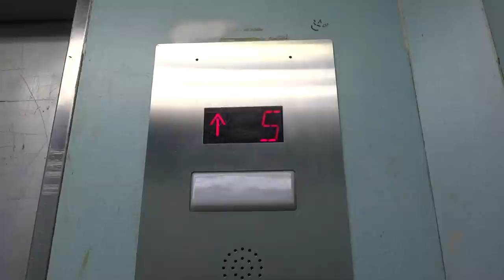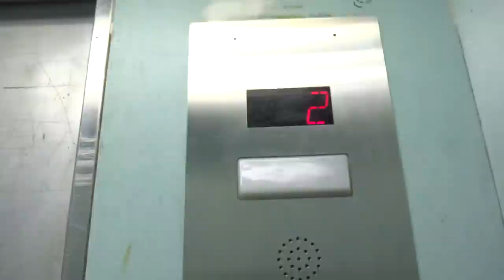Schindler 6400NA Traction Service Elevator at St. Anthony's Hotel in San Antonio, TX.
Filmed on July 2, 2016: This was originally a Dover, according to that original floor indicator that they kept. First off, I want to wish Nathan (Elevating Denver) a VERY Happy Birthday! Since I know he loves Schindler 6400NA's, I want to upload this for him.

Anyways, I normally do not film service elevators in hotels, but it was in the open with no signs staying that I can't ride it. Also, the staffs here are very friendly (as you noticed the lady that got on). 3 minutes before I filmed this elevator, an employee came and ask if I needed help. I told him, "No, I am just appreciating your wonderful hotel." He then replied, "Oh. Why thank you!" and then walked to the service elevator. I then told him about what kind this elevator is, the model, fixtures, etc. And boy, was he interested! :D What a fun experience I had! :D